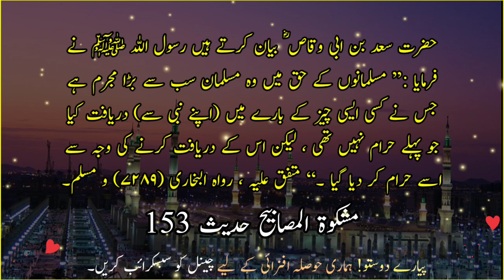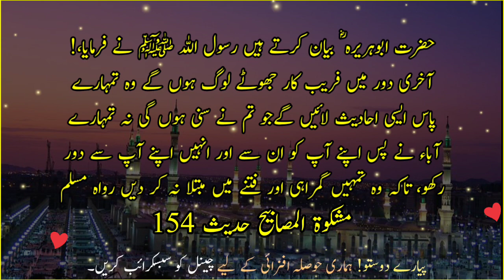Sab Sy Bara Mujrim Wo Hai? | Hadees in urdu | Huzoor Ki Batain | Jamal Voice